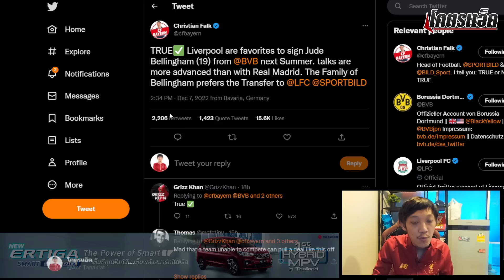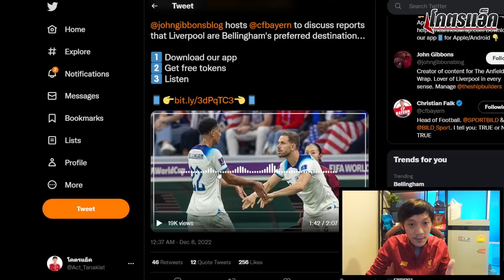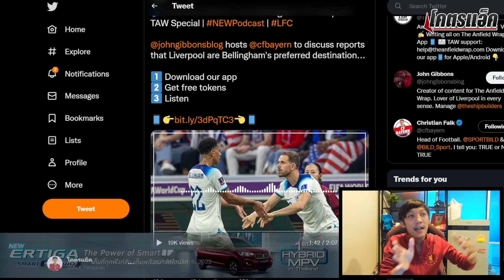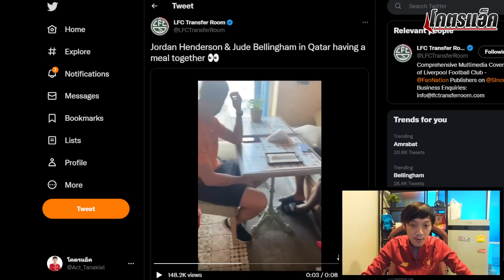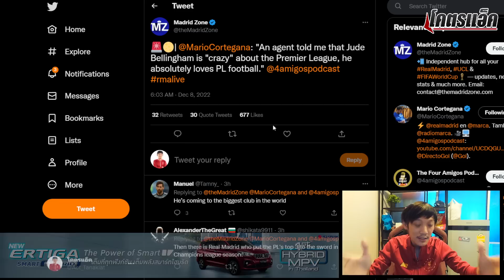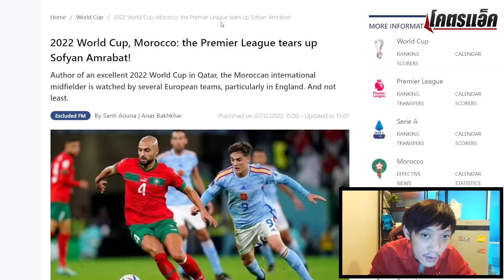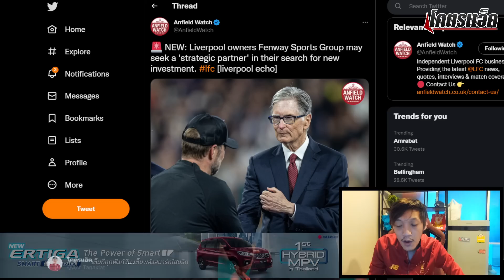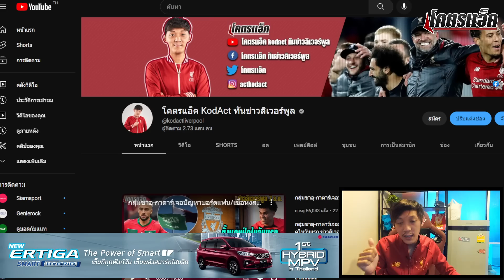จู๊ดและครอบครัวใจเลือกหงส์/บอสซุ่มคุยอัมราบัต/FSGโต้ข่าวตกลงขายทีม ข่าวลิเวอร์พูล 8/12/65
◽SUZUKI SUPER FLASH DEAL ดีลสุดคุ้ม มอบให้คุณถึง 3 ต่อ